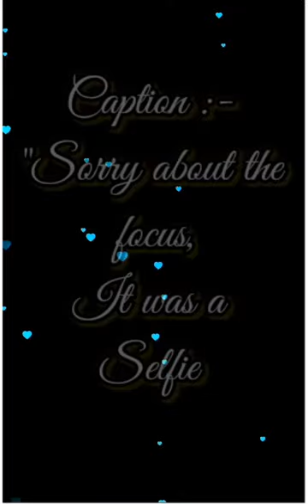Shocking?? Selfie || Selfie Facts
Toh ye hai Selfie || Selfie Facts

Amazing facts about selfie || who was the first person take a selfie || Trendig Selfie status

so in this videos you can know when sefie trend, who the person makes 1st selfie and some more information about it .

Facts about Selfie
Selfie facts
Amazing Facts
Intresting Facts
Daily Facts
Weekly Shorts
Uniq Shorts
Intresting Shorts
Trending youtube facts
Facts status
Facts Short status
Selfie status
whatsapp selfie status